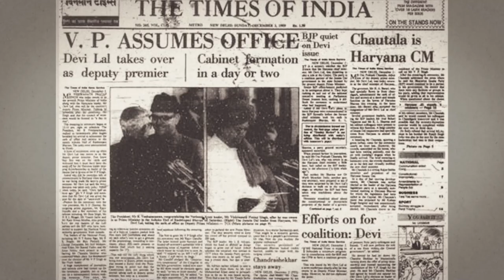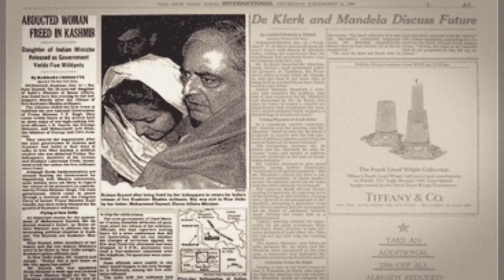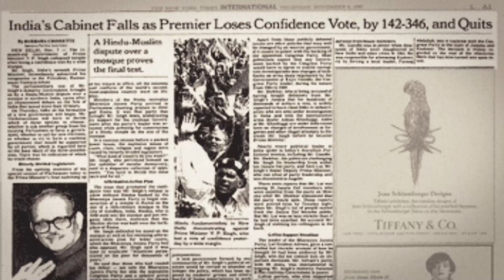VP Singh: A Prime Minister Doomed From The Start | Milestone | Making of Modern India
He came in on an anti-corruption wave but couldn’t survive even a year as Prime Minister. VP Singh’s brief tenure was marked by conflict and crises, and to checkmate his rivals, he played the Mandal caste-reservation card. It was a salvo that misfired spectacularly..